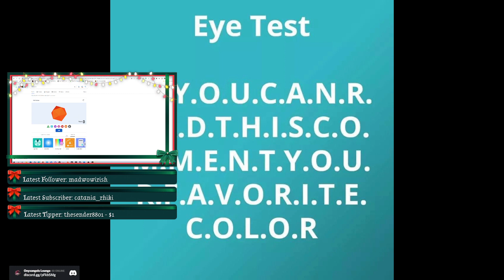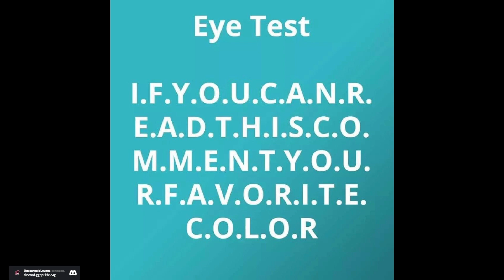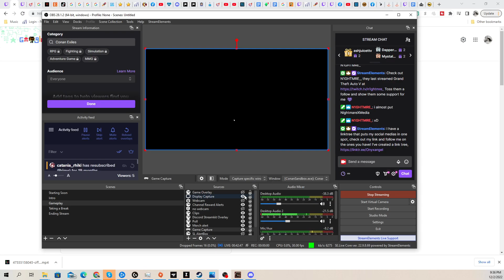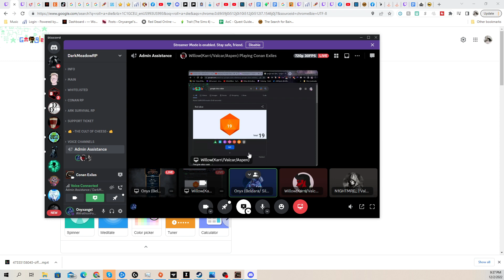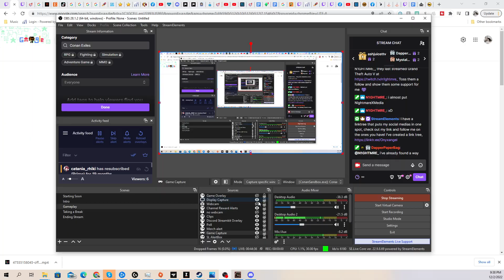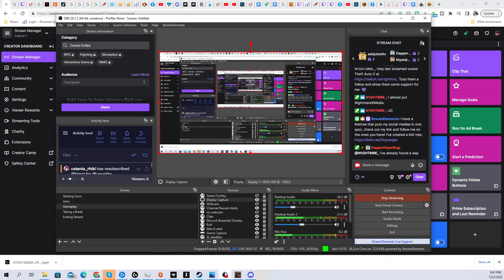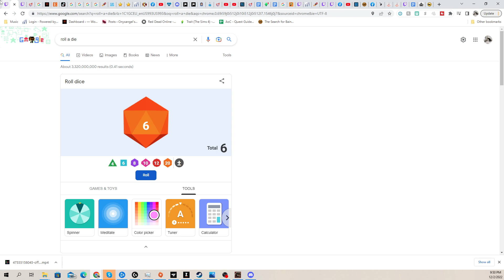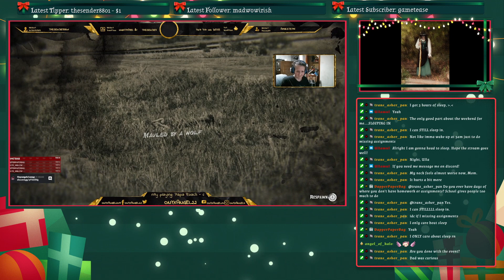Beldara VanCleef // The Thief Strikes Again // ConanExiles @ConanExiles // DarkMeadowRP